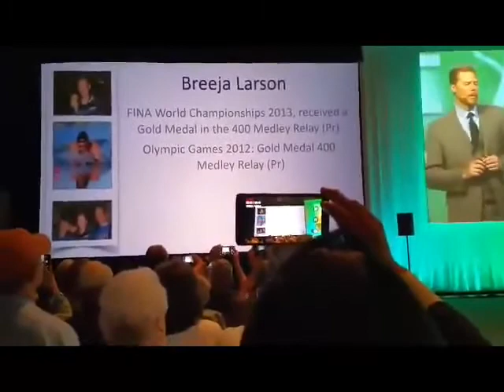Olympic Gold Medalist Breeja Larson, Why do I take Redox supplement?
2012 Olympic Gold Medalist swimmer Breeja Larson shares what this amazing Redox Signaling Supplement has meant to her career.